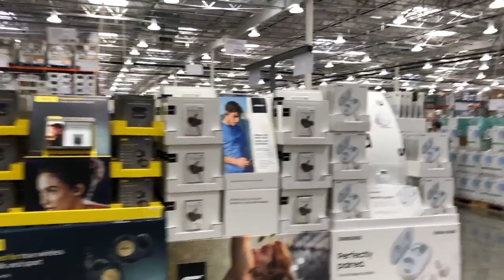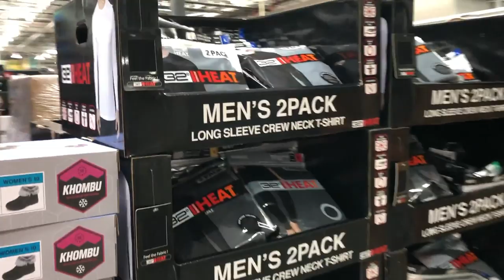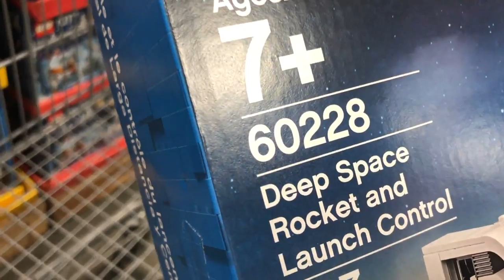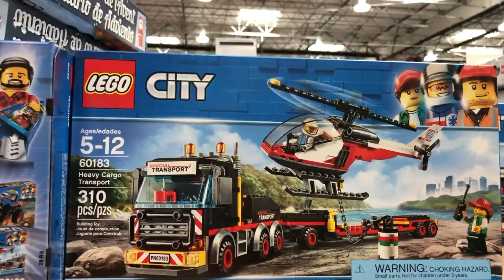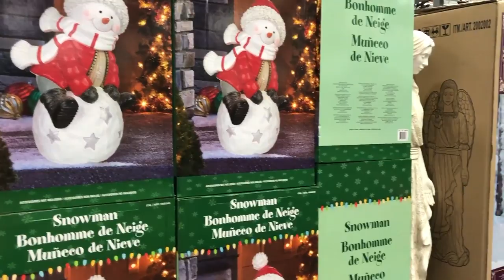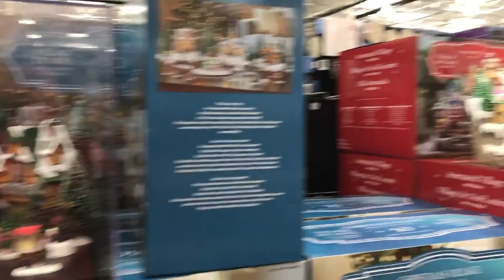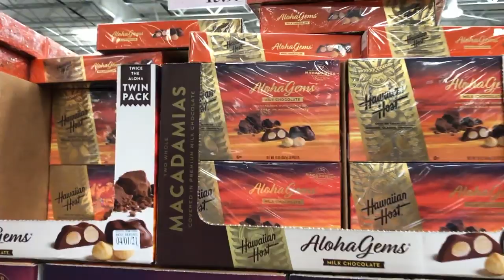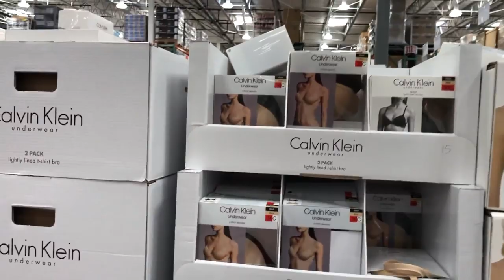Костко - сколько стоят подарки в США? Рождественские подарки в Costco - в Америке. VLOG#341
Костко - сколько стоят подарки в США и как магазин Costco встречает Рождество в Америке - идём проверять!
Правила очень простые:
- комментарий!